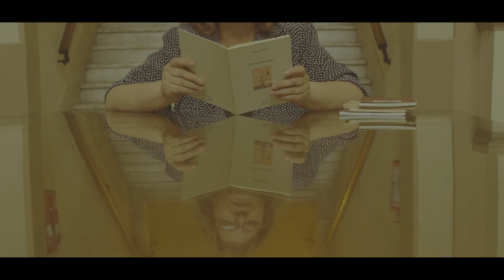Alto! Poesía! - Susana Cabuchi - Vincent Van Gogh